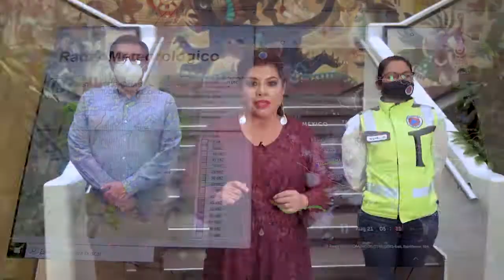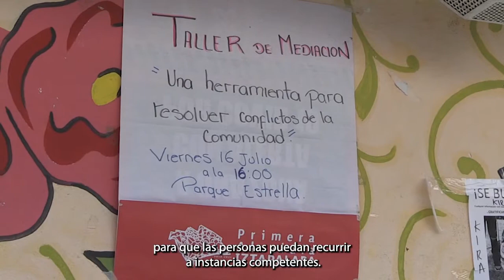INFORME DE RESULTADOS 2018-2021 PROTECCIÓN CIVIL Y JURIDICO